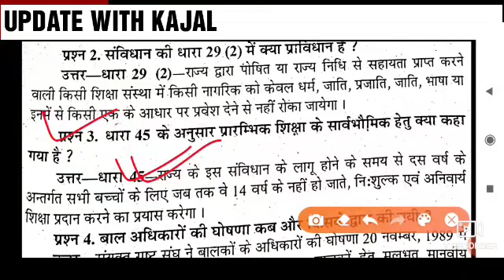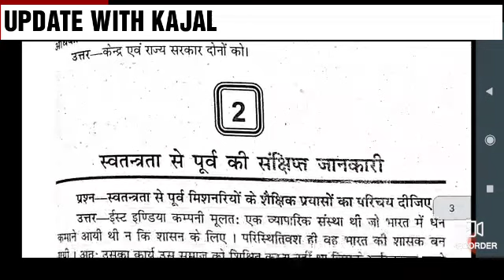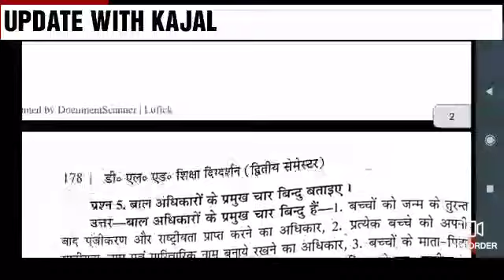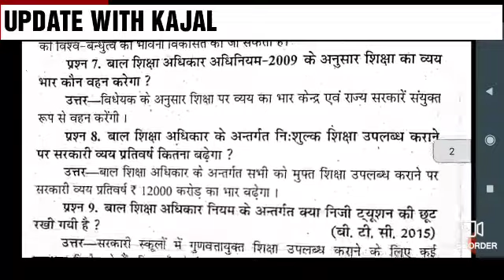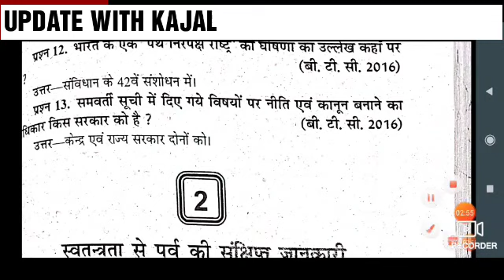up deled 2nd semester prarambhik Shiksha ke Naveen Prayas || up deled 2nd semester classes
up D El Ed 2nd semester classes | UP d.el.ed prarambhik Shiksha ke Naveen Prayas

UP DELED 2ND SEMESTER VRTMAAN BHARTIYA SAMAJ AUR PRARAMBHIK SIKSHA | UP DELED 1ST SEMESTER EXAM DATE

शिक्षा की संकल्पना up deled 2nd semester vartman Bhartiya Samaj aur prarambhik Shiksha exam date

About us

Hello friends..
Mai up deled se related all information iss channel ke madhyam se deti hu.
आपको इस चैनल के माध्यम प्रथम सेमेस्टर ,सेकंड सेमेस्टर ,3rd सेमेस्टर की क्लासेज मिल जाएगी।